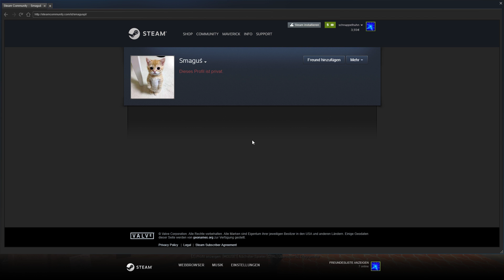Counter-Strike: Global Offensive Wingman 070